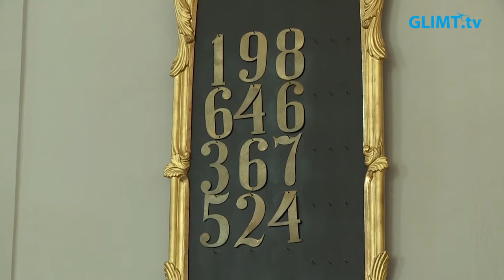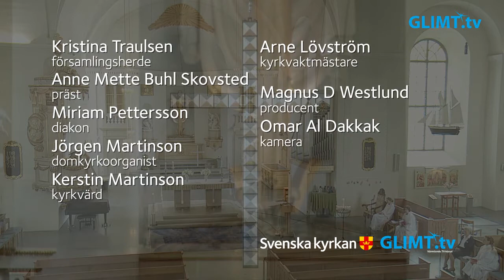Gudstjänst på söndagen före pingst, 16 maj, från domkyrkan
Gudstjänst på söndagen före pingst, 16 maj, från domkyrkan i Karlstad. Tema: ”Hjälparen kommer”. Medverkande: Kristina Traulsen, församlingsherde, Anne Mette Buhl Skovsted, präst, Miriam Pettersson, diakon, Jörgen Martinson, domkyrkoorganist samt Kerstin Martinson, kyrkvärd.